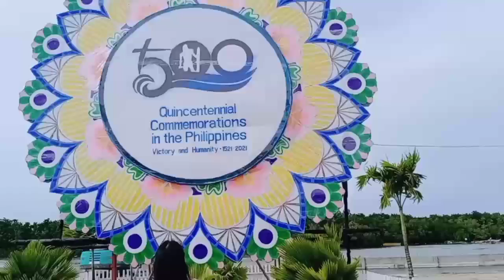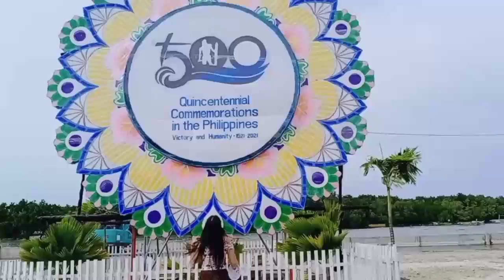2021 Quincentennial Commemoration / Mactan Shrine Lapu-Lapu City Cebu / Maria Nilda Mativo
2021 Quincentennial Commemoration / Mactan Shrine Lapu-Lapu City Cebu / Maria Nilda Mativo

500 years of christianity,
500 years of christianity in the philippines,
500 years of christianity in the philippines theme song,
500 years of christianity in the philippines dance,
500 years of christianity in the philippines tagalog,
500 years of christianity in the philippines mass,
500 years of christianity in the philippines theme song lyrics tagalog,
500 years of christianity in the philippines lyrics,
500 years of christianity dance,
500 years of christianity animation,
500 years of christianity archdiocese of cebu,
500 years of christianity action song,
500 years of christianity bisaya,
500 years of christianity bicol,
500 years of christianity buhay mandirigma,
500 years of christianity mass by pope francis,
lumad basakanon 500 years of christianity,
500 years of christianity cebu,
500 years of christianity celebration,
500 years of christianity celebration in cebu,
500 years of christianity choir,
500 years of christianity chronos et kairos cultural show bill alquisola vlogs,
cbcp 500 years of christianity,
jubilee church 500 years of christianity,
500 years of christianity dance steps,
500 years of christianity diocese of maasin,
500 years of christianity english version,
500 years of christianity english,
500 years of christianity logo explained,
ewtn 500 years of christianity,
500 years of christianity song english,
pope francis 500 years of christianity,
pope francis 500 years of christianity homily,
prayer for 500 years of christianity,
pope francis 500 years of christianity ama namin,
fiesta 500 years of christianity,
500 years of christianity gifted to give,
we give our year 500 years of christianity,
500 years of christianity in guiuan,
500 years of christianity history,
500 hundred years of christianity,
holy mass 500 years of christianity,
500 years of christianity in the philippines english,
500 years of christianity jamie rivera,
500 years of christianity jubilee song,
500 years of christianity karaoke,
500 years of christianity kapampangan,
kmjs 500 years of christianity,
500 years of christianity lyrics,
500 years of christianity logo,
500 years of christianity live,
500 years of christianity lyrics tagalog,
500 years of christianity live mass,
500 years of christianity limasawa,
500 years of christianity song lyrics,
launching of 500 years of christianity,
500 years of christianity mass,
500 years of christianity music,
500 years of christianity minus one,
500 years of christianity music video,
500 years of christianity mass in rome,
500 years of christianity mission cross,
500 years of christianity music tagalog,
500 years of christianity manila cathedral,
500 years of christianity news,
500 years of christianity official theme song,
500 years of christianity of the philippines,
theme song of 500 years of christianity,
lyrics of 500 years of christianity,
celebration of 500 years of christianity,
500 years of christianity philippines,
500 years of christianity pope francis,
500 years of christianity piano tutorial,
500 years of christianity prayer,
vatican mass 500 years of christianity in philippines,
500 years of christianity quiapo,
500 years of christianity quiapo church,
jamie rivera 500 years of christianity,
500 years of christianity song,
500 years of christianity song tagalog,
500 years of christianity steps,
500 years of christianity theme song instrumental,
action song 500 years of christianity,
musica sacra 500 years of christianity,
500 years of christianity theme song,
500 years of christianity tagalog,
500 years of christianity tagalog version,
500 years of christianity tagalog lyrics,
500 years of christianity video,
500 years of christianity vatican,
500 years of christianity vatican mass,
500 years of christianity we give our yes,
500 years of christianity we give our eyes,
theme song of 500 years of christianity with lyrics,
xiao chua 500 years of christianity